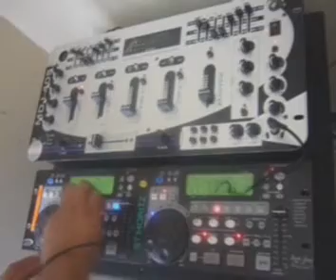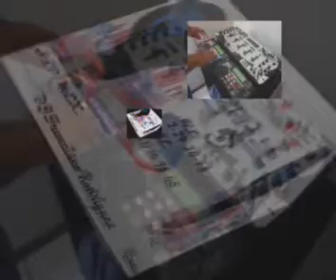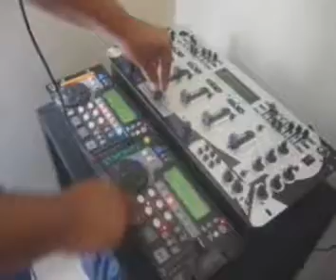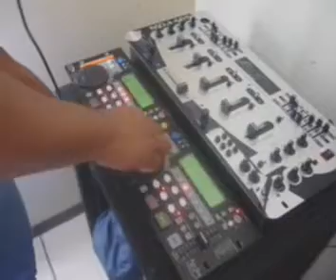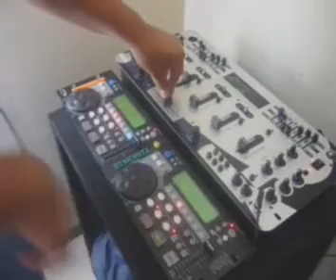kumbias mix dj hodek yatzary sound